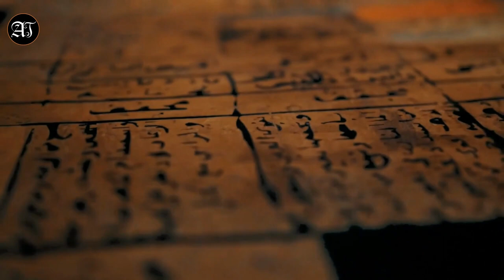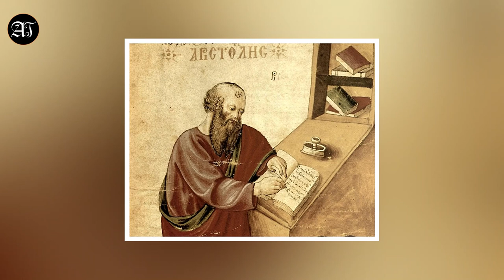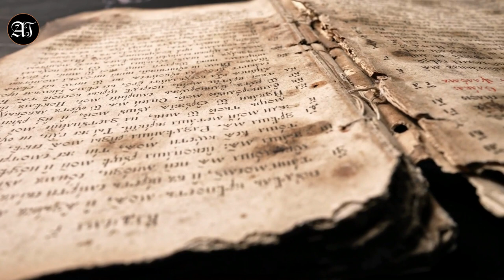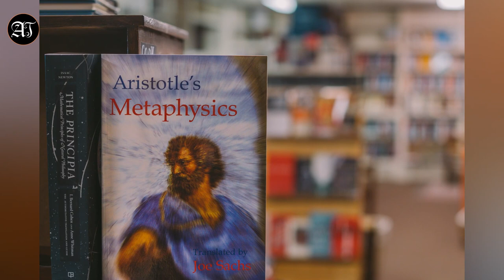Who was Aristotle?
aristotle contributions
aristotle classification system
aristotle contemplating the bust of homer
aristotle catharsis
aristotle clothing
aristotle classification
aristotle classified animals on the basis of
aristotle calls virtue a mean because
catharsis aristotle
contribution of aristotle
contribution of aristotle in philosophy
categories aristotle
classification of government by aristotle
contribution of aristotle in science
contribution of aristotle in education
contribution of aristotle in astronomy
contribution of aristotle in psychology
concept of tragedy by aristotle
aristotle death
aristotle discovery
aristotle distinguishes between
aristotle drawing
aristotle date of birth
aristotle definition world history
aristotle doctrine of the mean
dante and aristotle
definition of aristotle
discuss aristotle's view of literature as imitation
difference between plato and aristotle
definition of political science by aristotle
dante and aristotle movie
death of aristotle
de anima aristotle
discovery of aristotle
democracy aristotle
aristotle ethics
aristotle excellence quote
aristotle eudaimonia
aristotle ethos pathos logos
aristotle education
aristotle evolution
aristotle elements
aristotle early life
aristotle ethics pdf
eudaimonia aristotle
ethos pathos logos aristotle
example of aristotle model of communication
elements of tragedy according to aristotle
ethics aristotle
ethos aristotle
essays on aristotle's poetics pdf
early life of aristotle
excellence quote aristotle
eudaimonia aristotle meaning
aristotle full name
aristotle famous quotes
aristotle four causes
aristotle friendship
aristotle fun facts
aristotle family
aristotle for kids
aristotle friendship types
aristotle function argument
facts about aristotle
fun facts about aristotle
full name of aristotle